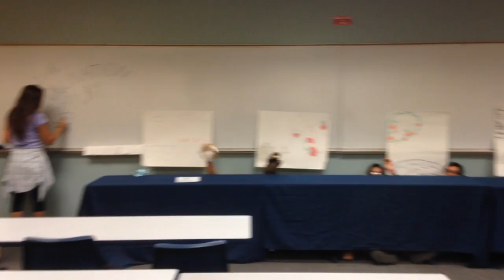Pollination Play Prelude - Jaeson and the Hamster